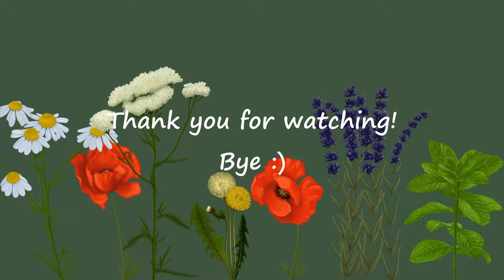Meditative ballpoint Pen mandala drawing timelapse (part 2)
Cosy, chill drawing timelapse with a chat to relax to. Everyone is welcome :)